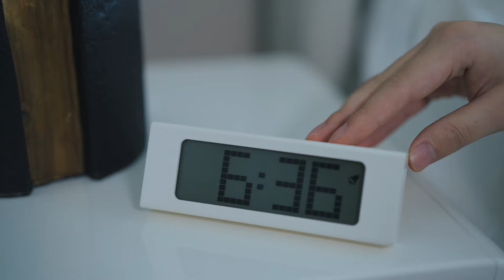OctoPad Universal Table Tripod Base Stand - Stable, Simple, Universal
【Perfect Stable Support Platform】The OctoPad tripod base stand can hold fast to all sorts of surfaces, specially for the using on slopes, uneven and smooth surfaces. Patented Weighted non-slip mat design offering far superior stability to that of existing mini tripods and suction cup supports.
【Universal Compatibility & Adjustable Angle 】With standard 1/4 interface, the OctoPad is adaptable to the most of Cameras, DSLR, smartphones, Gopros, gimbals, lights, flashes, monitors, microphones, webcams, projectors (smartphones/tablet holder NOT included). The 360° universal ball-head clamps securely under all conditions with non-slip silicone, it is removable so that you can re-configure at will.
【Small Footprint & Easy Use】6.3" x6.3" x 4", endure weight of 8kg. Get a lower and stable angle with a fantastic small footprint, without having legs in the shot that have to be edited out later. Much easier and faster to use than a mini-tripod, no more spending time expanding or unfolding tripod legs or bending. Great for tabletop, macro and time-lapse photography.
【Convenient Design】A cable strap velcro to cable manage from your device and hold any cables tight. On the side, a clip grommet can be used with carabiner or lanyard (not included) to secure your OctoPad.
【Premium Quality Materials】The bean bag is tactile and tough. The top material is composed of a strong antifriction Oxford fabricwith all-around reinforced stitching, so it’s sealed completely and whatever it is filled with isn’t going anywhere. The base has a high friction rubber coring that does grip pretty well.Make it part of your kit today!